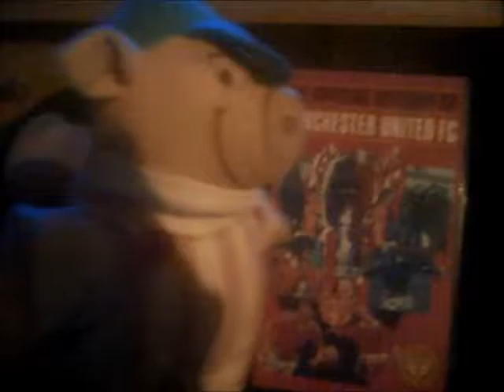Preston Pig Watches BBC Video Globe Logo On Official History of Manchester United FC (Request Video)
This is Another Special Video in which Preston Pig is watching the BBC Video Globe Logo on The Official History of Manchester United FC as TheGoatSimulatorVideoEffects534 has requested me to do so!